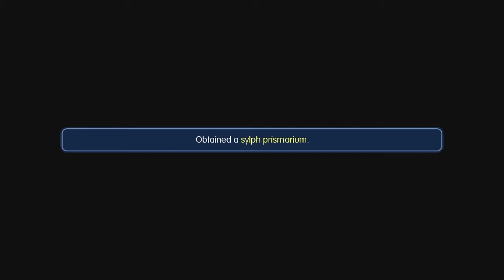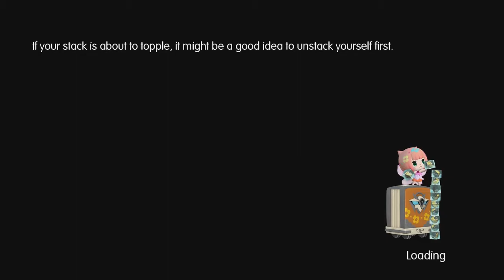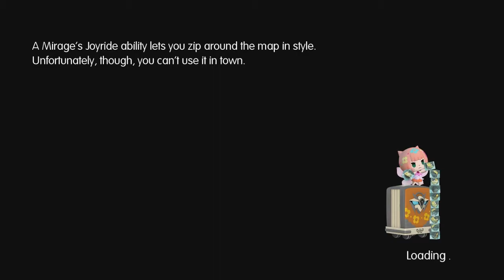Cactuar Conductor! || World of Final Fantasy Let's Play - Part 2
We're going to be playing through an awesome game for Final Fantasy lovers called World of Final Fantasy. Think Pokemon meets Final Fantasy!!

Recording Software: OBS
Editing Software: Adobe Premiere Pro CC 2017, Photoshop Pro CC
Microphone: Blue Yeti